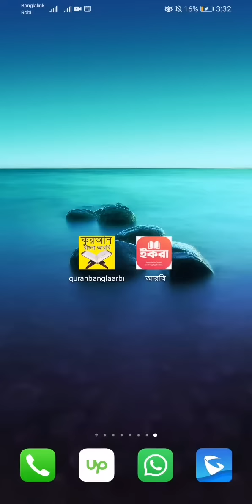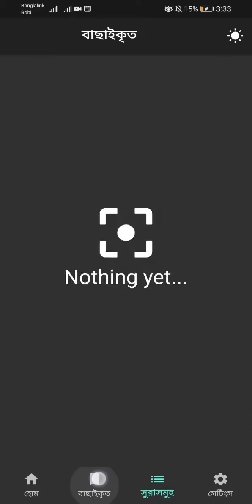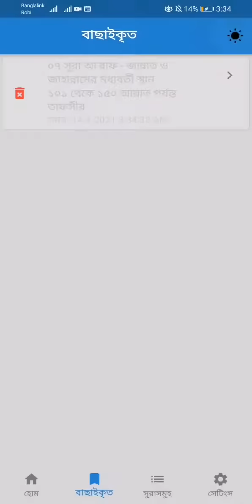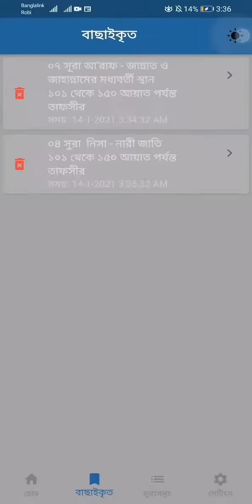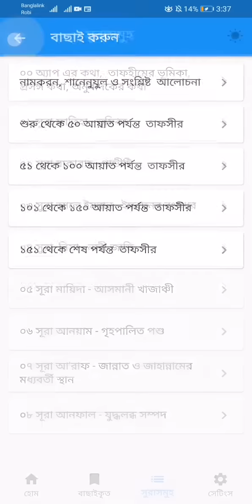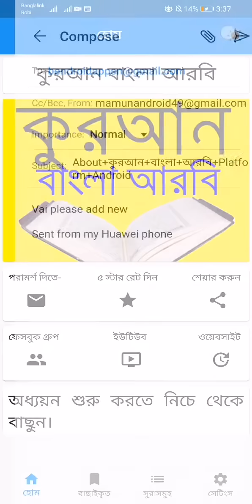কুরআন বাংলা আরবি অ্যাপের রিভিউ। ইসলামী অ্যাপ্লিকেশন। কুরআন অর্থসহ।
অর্থসহ কুরআন পড়ার অ্যান্ড্রয়েড অ্যাপ্লিকেশন। দিন এবং রাত উভয় মুডে পড়তে পারবেন এই অ্যাপ। চমৎকার সুন্দর করে এই অ্যাপ এর ফিচারগুলো দেখানো হয়েছে। সম্পূর্ণ বিনামূল্যে আপনি ডাউনলোড করে নিতে পারবেন সব পুরো কুরআন শরীফের আরবি বাংলা অনুবাদ এবং সূরা সংশ্লিষ্ট আলোচনা।

অ্যাপটি প্লে স্টোরে খুবই সহজলভ্য আমাদের অ্যাপের লিঙ্ক এখানে দিয়ে দেয়া হচ্ছে।